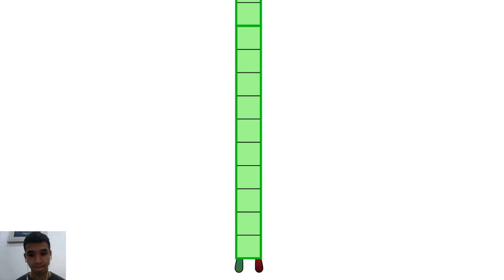Numberblocks Band but hundreds with 600!Learn Adding Numbers